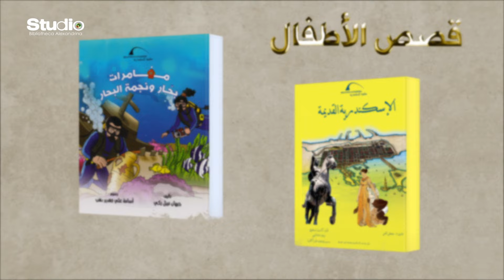جولة لإصدارات مكتبة الإسكندرية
انطلاقًا من دورها كمنارة العلوم والثقافة للعالم، أصدرت المكتبة مجموعة كبيرة ومتنوعة من الإصدارات في جميع مجالات المعرفة والعلوم ومنها الموسوعات العلمية والكتب التاريخية والمصوَّرة وكذلك الكتب المُترجمة والدوريات الفصلية وسير وتراجم الشخصيات العامة وقصص الأطفال وغيرها من الإصدارات.

إليكم برومو عن إصدارات مكتبة الإسكندرية ومنافذ بيع المكتبة بالقاهرة والجيزة والإسكندرية بالعنوانين الموضحة على الشاشة للاطلاع على إصدارات المكتبة أو اقتنائها.
1-         فرع القاهرة: بيت السناري، حارة منج، خلف المدرسة السنية، ميدان السيدة زينب، القاهرة.
2-         فرع الجيزة: مركز توثيق التراث، القرية الذكية، الكيلو 28، طريق مصر إسكندرية الصحراوي، الجيزة، مصر.
3-         فرع الإسكندرية: الشاطبي، الإسكندرية، جمهورية مصر العربية.